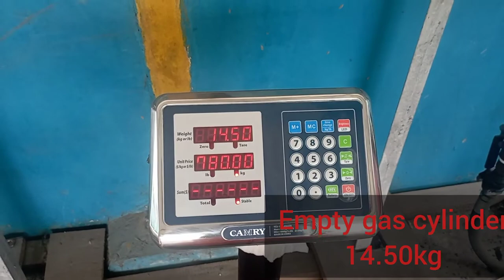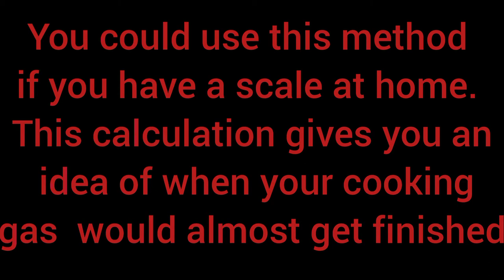How to detect gas cylinder volume using weight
Hi Everyone,

This video helps in calculating how to detect gas cylinder volume using weight